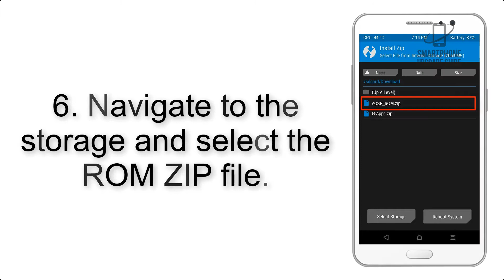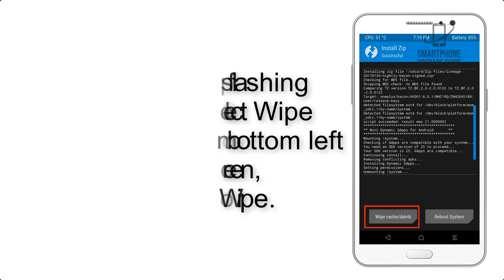Install Android 10 on Nokia 6.1 2018 (LineageOS 17.1) - How to Guide!